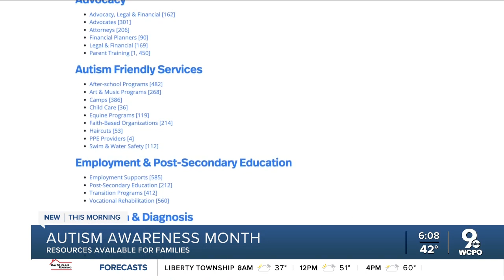Southgate family details challenges trying to get daughter tested for autism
A Southgate family is detailing the challenges they faced while trying to get their daughter tested for autism.